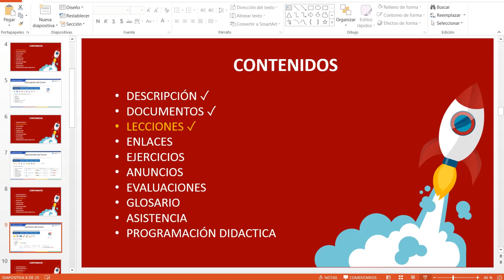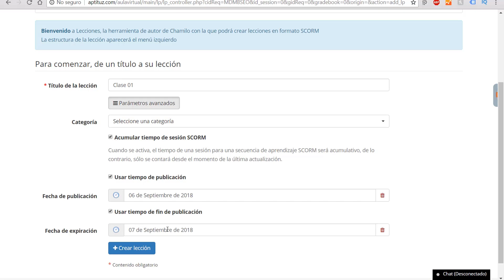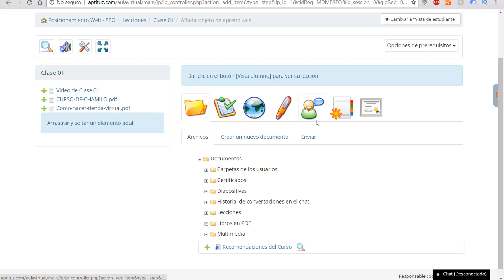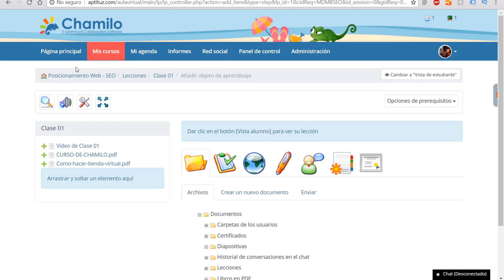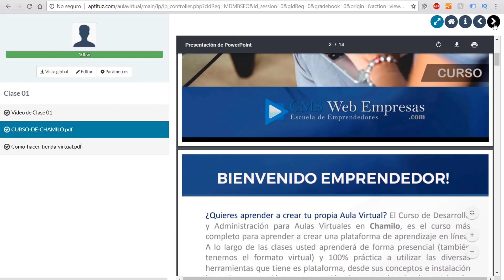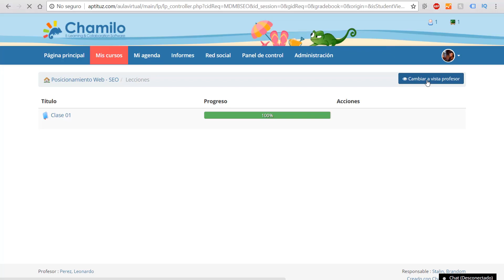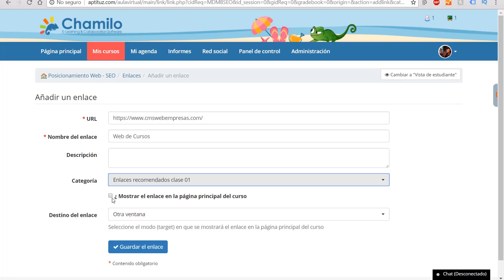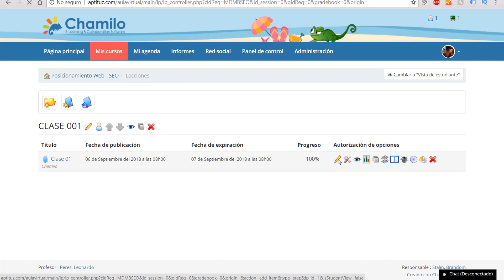🏅 22. Cómo Crear Lecciones y Enlaces en Chamilo ✅ Herramientas para Profesores en Chamilo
Herramientas para Profesores: Lecciones y Enlaces en Chamilo
► Curso Presencial y Asesorias 🔻👇DALE CLIK 👇🔻